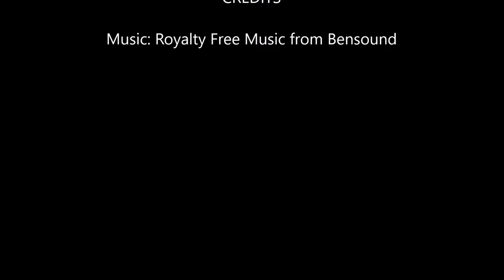RAINBOW CHEESECAKE (Eating Show - Mukbang) Peggie Eats S02E01:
Eating RAINBOW Cheesecake!

Cake bought from The Fullerton Hotel